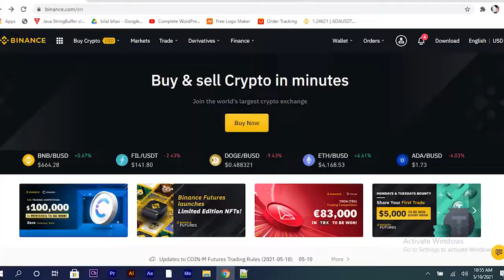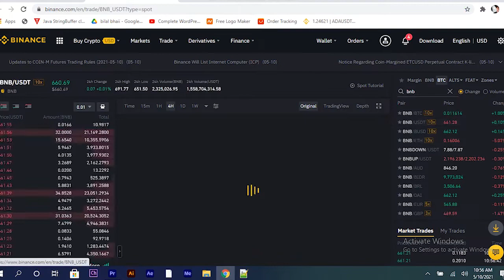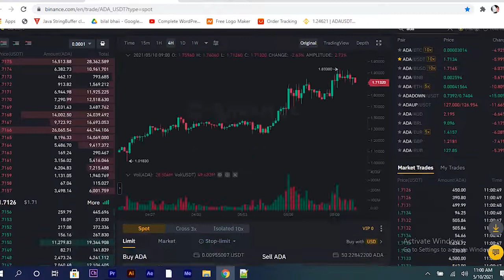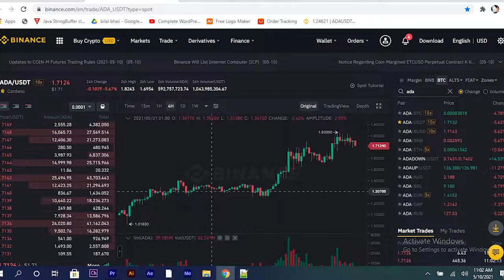How to Spot Trade in Binance | Urdu / Hindi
In this video, I'll show you how to Spot Trade in Binance.